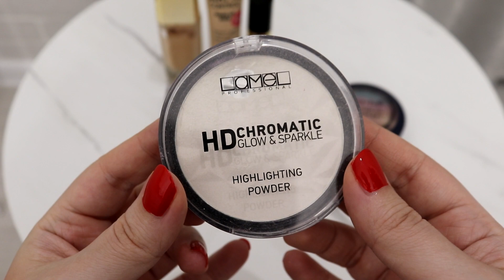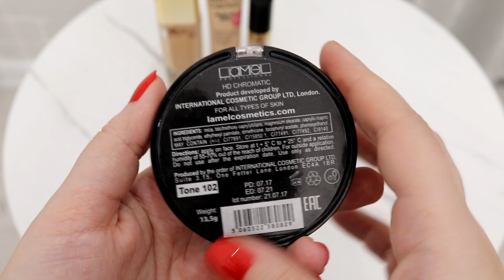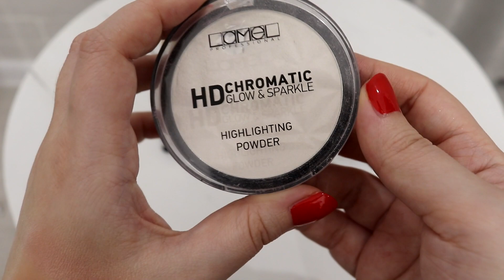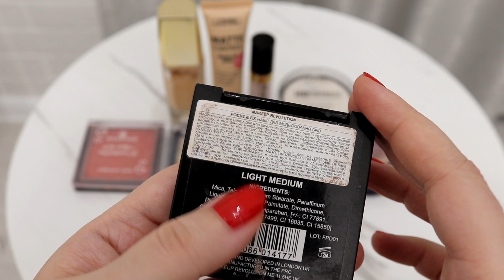ИСПОЛЬЗОВАТЬ И ВЫБРОСИТЬ! PROJECT PAN 2021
Все мои видео о зачистке косметики